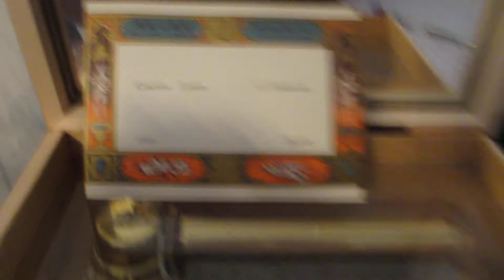Concerto 3 Parts 372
Concerto 3 Parts 3/72 - Apologies for any movement during the recording.